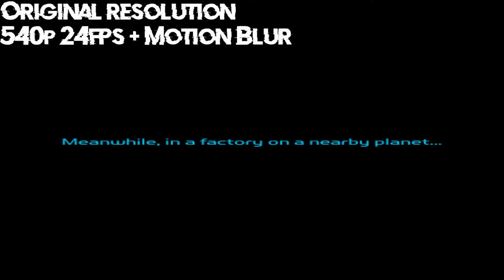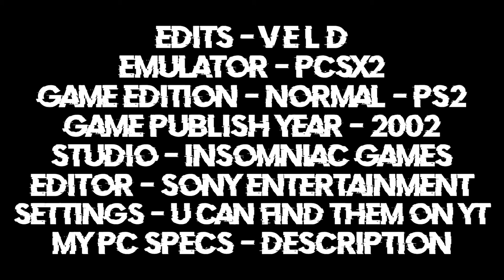Merci d'utiliser les technologies du Centre d'Aide Gadgetron. | 1# R&C Scene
GPU : MSI GeForce GTX 1060 3GB
CPU : AMD Ryzen 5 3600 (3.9GHz/4.2GHz)
RAM : 16Go G.Skill Red - 2600Hz - DDR4 - 8GVR
Storage : 480Go - SSD - Write : 560Mo/s | Read : 780Mo/s
Motherboard : MSI X370 Gaming Pro Carbon

🎮 | Mon Discord OU [V E L D#7070]

🐦 | Mon Twitter : @XGS_Officiel

📸 | Mon Instagram : @V_E_L_D_Off

👾 | Ma chaine Twitch : v_e_l_d